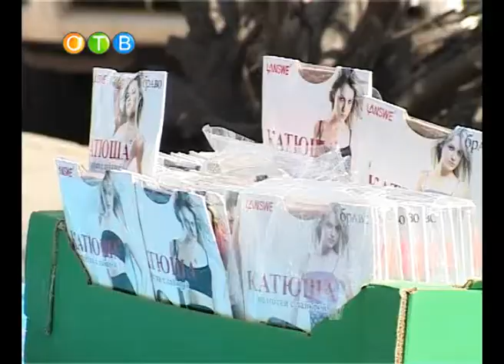Interview_UVD_1.wmv